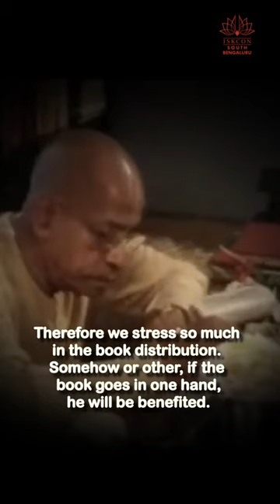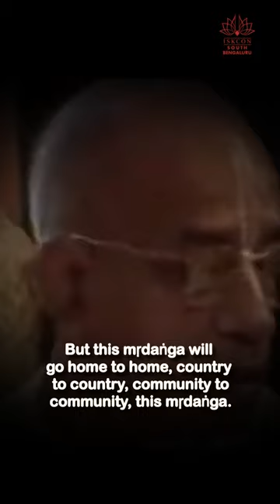Srila Prabhupad on Book Distribution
"Therefore to distribute knowledge is the best welfare activity" - Srila Prabhupad .
Watch the video to understand the importance Srila Prabhupad gives to book distribution, and join us in distributing this.

You can also participate by donating Bhagavad Gita - Shastra Dhaan and thereby benefit yourself and others.